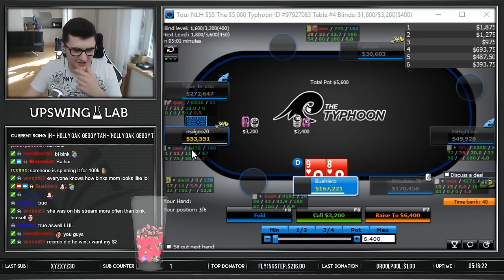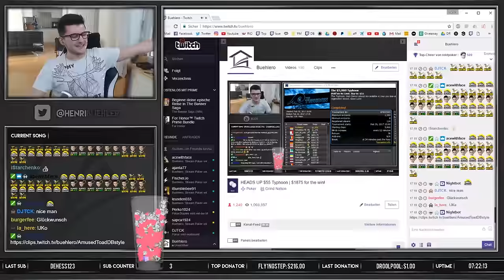$1875 UP TOP! $55 Typhoon Final Table on 888 Poker!